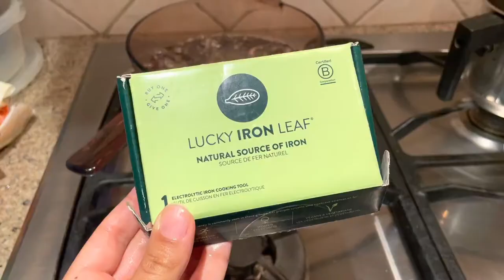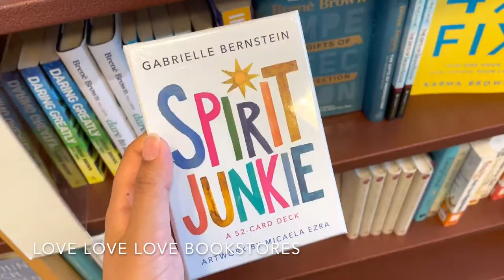Weekend In My Life VLOG: Niagara Falls, Haircut, Cheesecake Factory in Toronto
Hi friends, welcome back! A different type of video today, more casual and VLOG style to show snippets of my weekend. Sending you lots of love and light - Reina xo